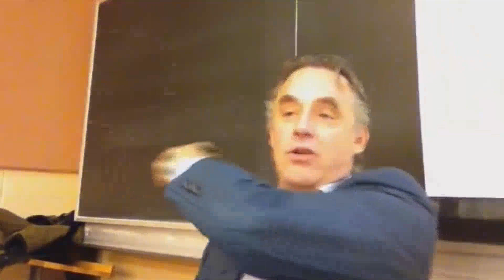Jordan B Peterson - Games and their meaning for kids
In this video clip Jordan B Peterson talks about games and their meaning for kids.

He covers such question as "why is important to play games" or "does my child need to play" you may find the answers in this video.